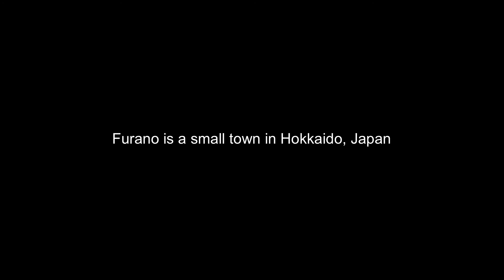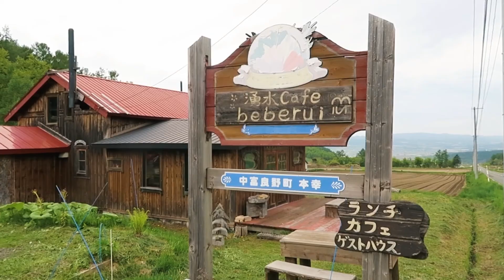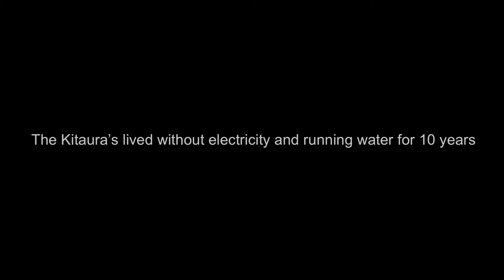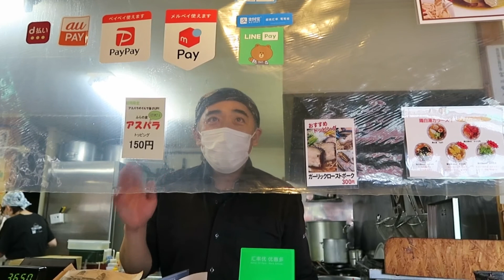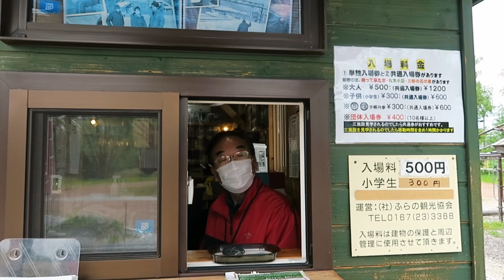The Cycling Trail; Uncovering the Renown of a Small Town in Hokkaido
This ride starts in Furano, does a loop passing through Rokugo and Beberui then back to Furano.

The highlights include the television set from ‘Kita no Kuni Kara,’ and the Furano Jam Factory.

I recommend eating at Beberui Café or filling your water there from the natural springs;

We run some guided trips between June-October; Bike Tours Japan

このルートは富良野から始まるループで、六郷とベベルイを経由して再び富良野に戻ります。 「北の国から」の撮影場所やふらのジャム工場などが見どころです。

Beberui Caféで食事をするか、天然の湧き水をウォーターボトルに注ぐことをお勧めします。

6 月から 10 月の間にガイド付きツアーを実施しています。バイクツアーズジャパン